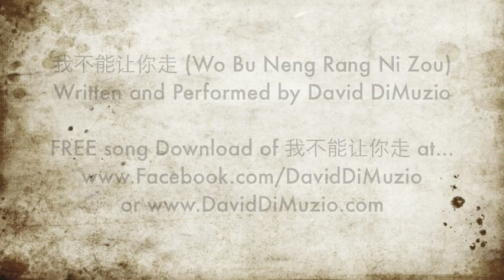David DiMuzio - "Wo Bu Neng Rang Ni Zou" (original Chinese song)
Wo Bu Neng Rang Ni Zou (Original So Hard To Let Go)

Music & lyrics : David DiMuzio

guo le liang ge xing qi
he ni zai yi qi
Wo xiang wo men mei jie guo
ni yi dai kai ni de xin
wo xiang zi you zi zai , bu xiang an ding xia lai
ke ni shen shen da dong wo de xin
ni shi ru ci de wen rou
ni gei wo dai lai di gan shou , rang wo you yu bu jue
Rang wo you yu bu jue

CHORUS
ru wo ying gai, rang ni li qu
wei shen me wo shang xin
bu xiang cuo guo, ke shi wo zai zhao jie kou
ru guo ni bu shi wo de ai
then why are you so hard to let go

wo shi guo he ni fen shou, qi ma hao ji ci
ke shi wo men yi fen kai
jiu gan zhe da dian hua
cai neng zai liao shang ji ju
wo jia ren shuo ni hen wan mei
wo ye kai shi ti hui dao
hao duo xiao xiao de shi qing
wo yi qian mei kan dao

BRIDGE:
ni shi wo zui hao de
wo de yang guang
dao ri luo de wan shang
wo zhi dao, wo zhi dao

LAST CHORUS
wo yong yuan bu neng rang ni li qu
wo hui xin tong
wo zhong yu yi shi dao le
suo you ren dou zhi dao
bao bei, ni shi wo de wei yi
wo bu neng rang ni zou
I can never let you go
wo zhi dao ni shi wo de wei yi
Cant let you go oh oh